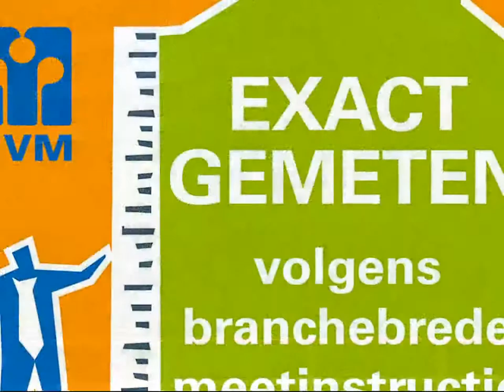Honthorstlaan 378, 1816 TN Alkmaar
In keurige staat verkerende 3-kamer appartement op de 6 verdieping van het complex. Zeer geschikt voor starters! Aan de de achterzijde kijkt u vanuit uw woonkamer op een heldere dag tot aan de duinen van Egmond weg en aan de voorzijde heeft u vanuit uw keukenruimte een levendig uitzicht over de aangelichte binnenstad van Alkmaar. De woning bevindt zich op 5 minuten fietsen van het centrum van Alkmaar en op loopafstand bevindt zich het winkelcentrum De Hoef. Strand en duinen bevinden zich op 15 minuten fietsen.

Indeling:
Entree: Via de voordeur betreedt u de lange gang, die u toegang verschaft tot vrijwel alle ruimtes. De wanden van de gang zijn voorzien van een sfeervolle lambrisering en de vloer is een voorzien van drempelloos gelegd laminaat.

Toilet: De separate, keurig betegelde toiletruimte (afmetingen 0,89 x 1.10 meter) is bereikbaar vanuit de gang.

Keuken: De keukenruimte (afmetingen 2,25 x 2,65 meter) staat in open verbinding met de hal, hetgeen een ruimtelijk effect geeft. Vanuit de grote raampartij, voorzien van een ventilatierooster, kijkt u heerlijk vrij weg over het openbaar groen en de voorgelegen bebouwing. De keukenruimte is ingericht met een nette aanbouwkeuken in een hoekopstelling, afgewerkt met een kunststof aanrechtblad. Inbouwapparatuur: 4 pits gasstel, vlakscherm afzuigkap en oven. De vaatwasser is voor overname beschikbaar. De laminaatvloer van de keuken sluit drempelloos aan bij de vloer van de entree.

Woonkamer: De zonnige woonkamer (afmetingen 5,35 x 3,65 meter) is gelegen aan de westgevel van het appartement. Op een heldere dag heeft u een vrij uitzicht tot aan de duinen van Egmond! De vloer van de woonkamer is afgewerkt met laminaat en de wanden zijn voorzien van mooi spachtelputz stucwerk.

Slaapkamer 1: Vanuit de hal bereikt u de ruime eerste slaapkamer (afmetingen 4,00 x 3,30 meter), die is samengetrokken uit de twee voormalige achterslaapkamers. In deze slaapkamer is een deur aanwezig die leidt naar het zonovergoten balkon op het westen, waar u tot laat van de zon kunt genieten.

Slaapkamer 2/ studeerkamer: De voorslaapkamer (afmetingen 3,40 x 3,05 meter) wordt van de woonkamer gescheiden door middel van een glazen pui met deur. De vloer van deze slaapkamer loopt drempelloos door naar de vloer van de woonkamer, de wanden zijn eveneens afgewerkt met spachtelputz stucwerk.

Badkamer: Vanuit slaapkamer 2 bereikt u de badkamer (afmetingen 3,18 x 1,27 meter). Deze is licht betegeld en voorzien van een blauwe sierbies. In de badkamer vindt u een douchecabine met thermostaatkraan, een wastafel, de aansluiting voor de wasmachine, de afvoer voor een droger en de badgeiseropstelling.

Berging: Op de begane grond bevindt zich een inpandige berging die voorzien is van verlichting.